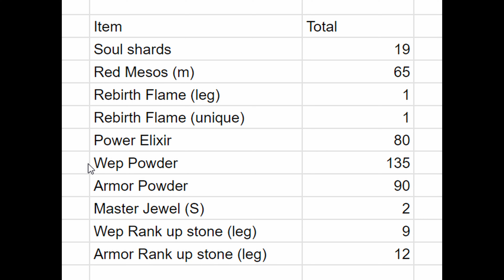[Maplestory M] 1 year worth of HRA !!!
Spreadsheet of the rewards at the end of the video at 2:20